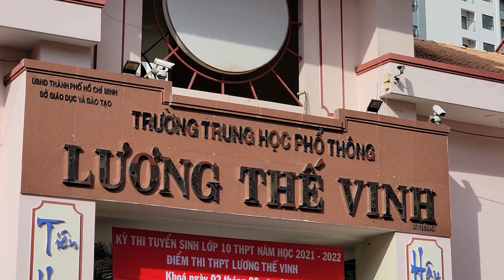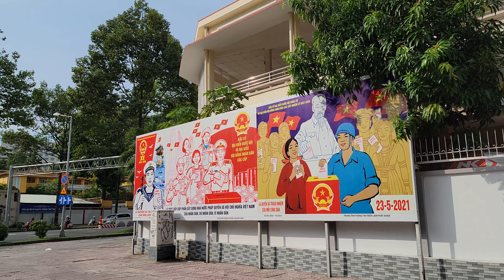May 31st, situation in Ho Chi Minh City (2021)